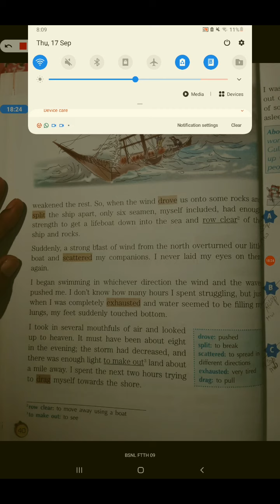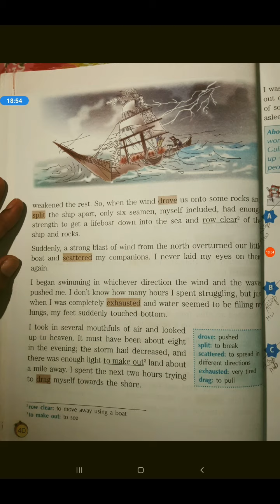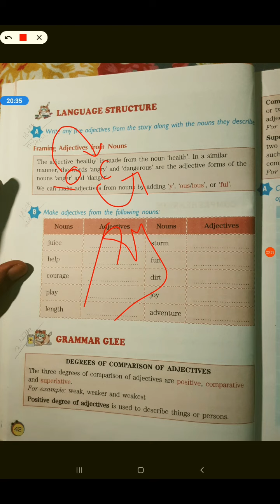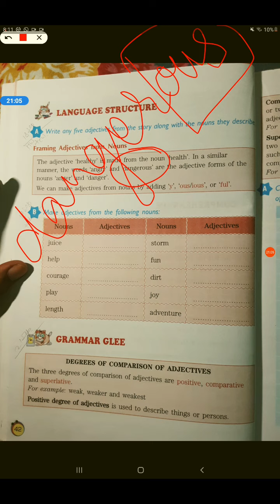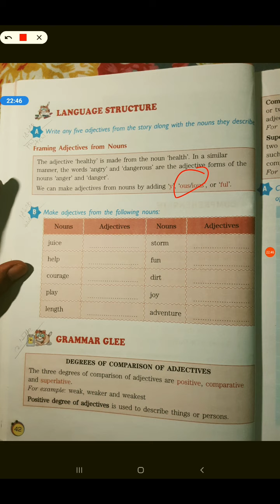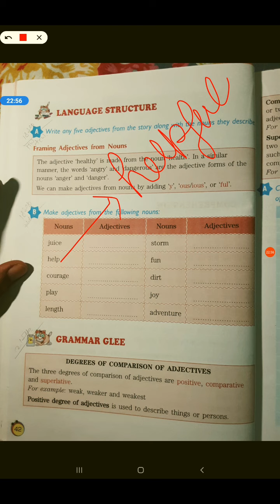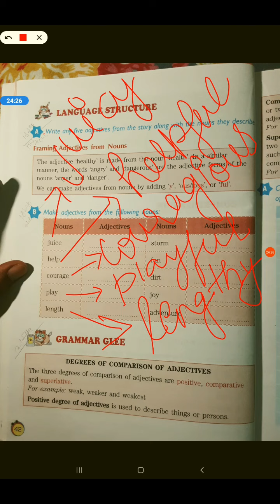class 4 chapter 3 Gulliver's travel Part 4